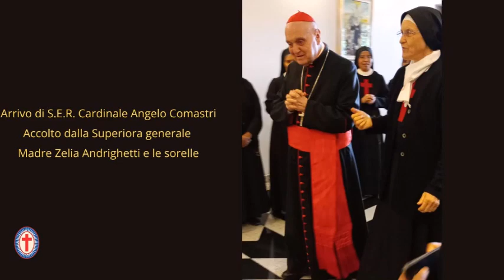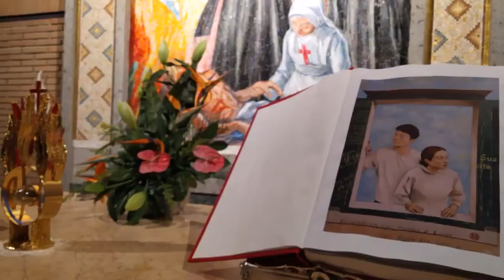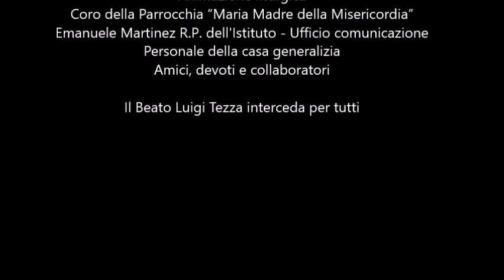Cronaca Chiusura dell'Anno centenario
01 novembre Solennità di Tutti i Santi
Solenne Liturgia di chiusura dell'anno centenario della nascita al cielo del Beato Luigi Tezza (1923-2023)
Racconto della giornata in video e foto.